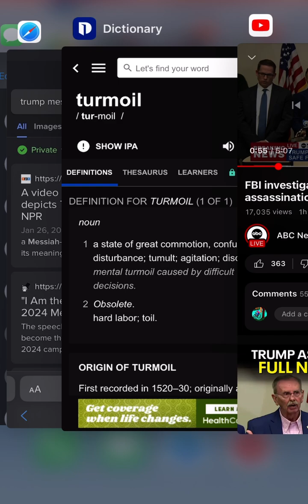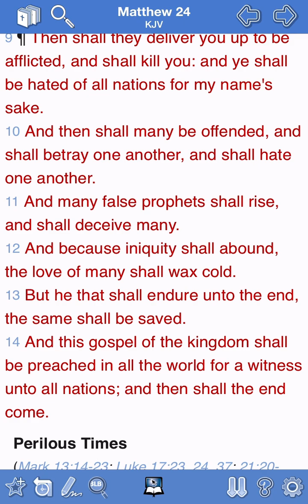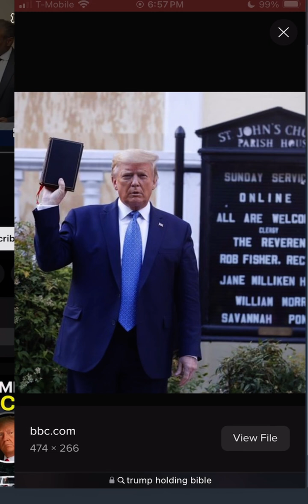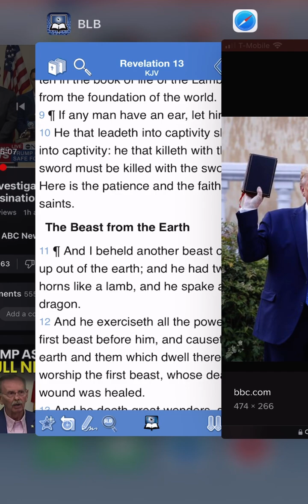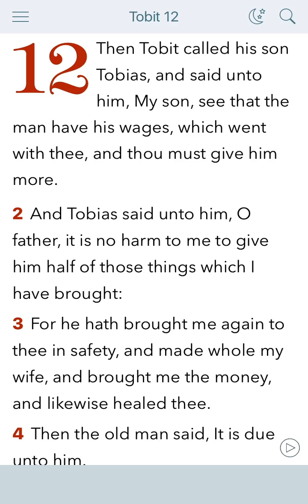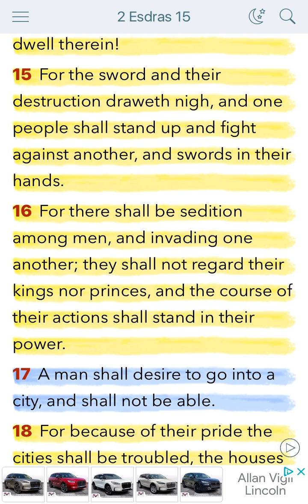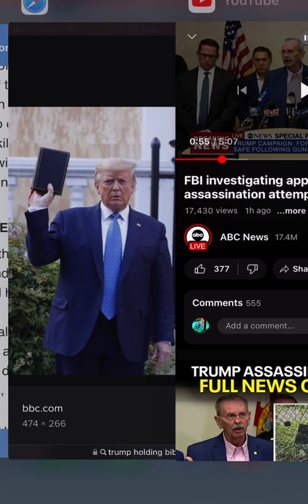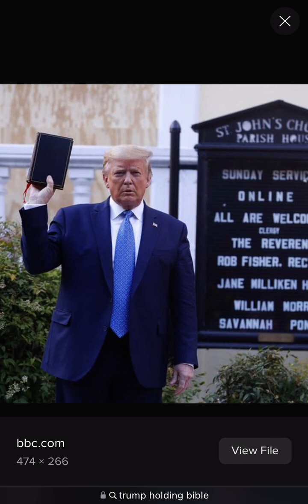2ND ATTEMPT ON THE DONALD. WHATS GOING ON HERE?